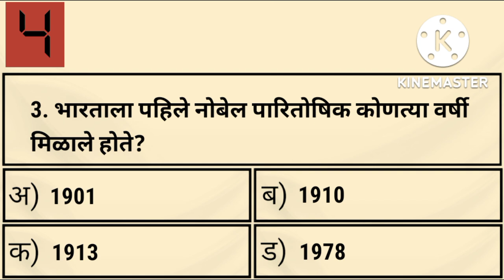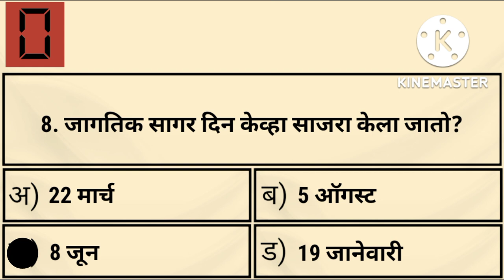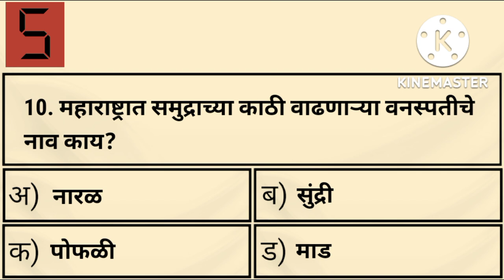सामान्य ज्ञान महत्त्वाचे प्रश्न | general knowledge in marathi | police | talathi | competitive exam